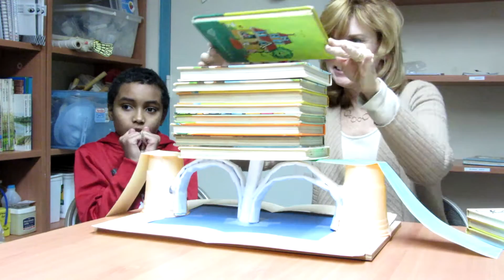Caleb Armstrong's Roman Arch Bridge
After studying Post/Lintel, Roman Arch, and Suspension Bridges, students at Gtec Kids designed their own out of paper. Caleb Armstrong's design was able to hold the most amount of weight. Way to go, Caleb!